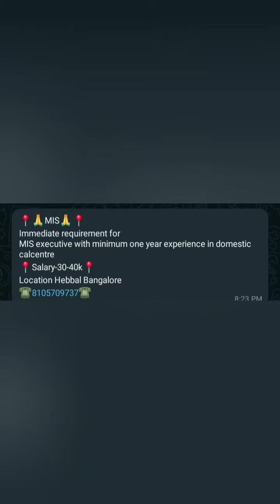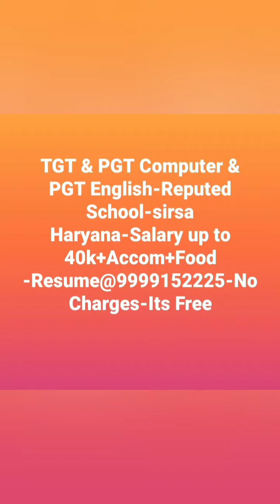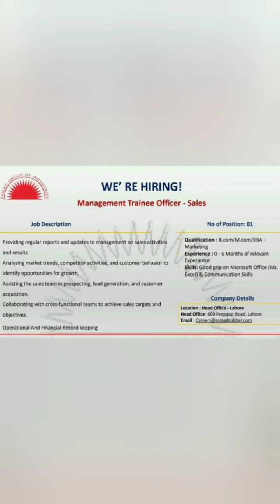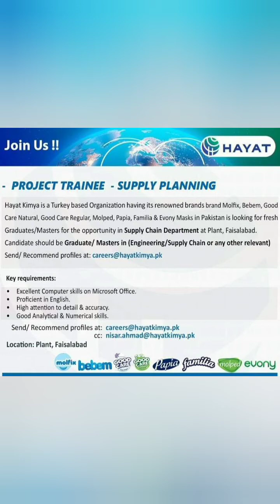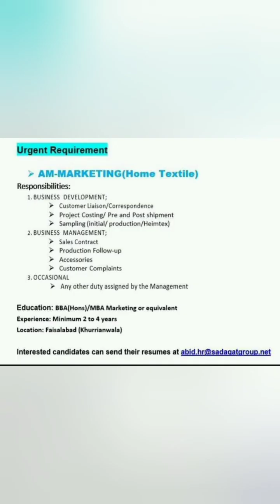Mangalore Jobs jobs2024 udyoga @KinnigolirecipesTalentLife Mangalore jobs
=share 2024jobs jobs2024 mangalorejobs udyoga online jobs at home urgent jobs in mangalore contact number mangalore jobs in kannada ladies helper jobs Mangalore jobs indeed jobs in mangalore find jobs vacancy private jobs in bangalore today government jobs in mangalore job openings for freshers job vacancy in mangalore tulunadu jobs in mangalore driver jobs in mangalore job openings in mangalore latest jobs in mangalore